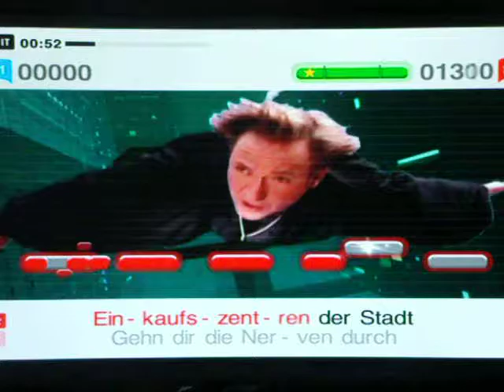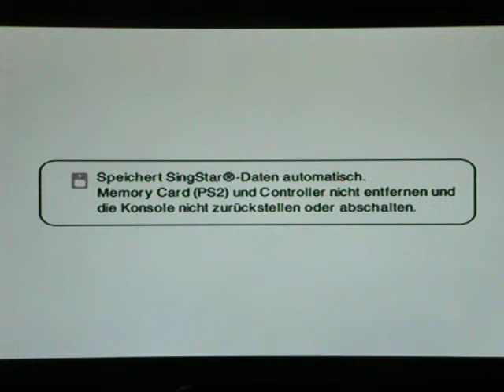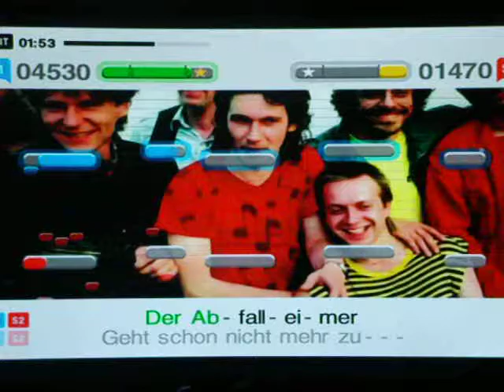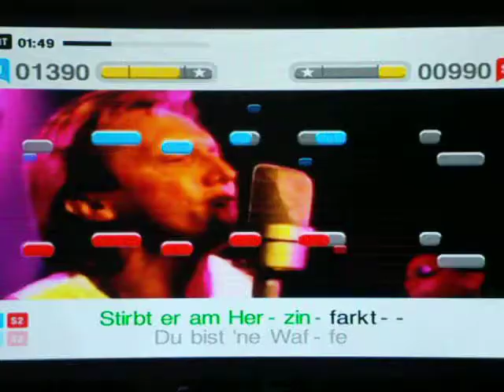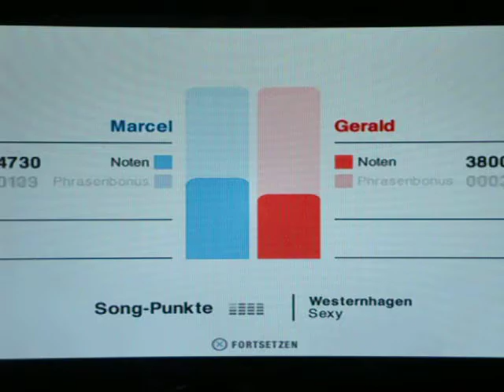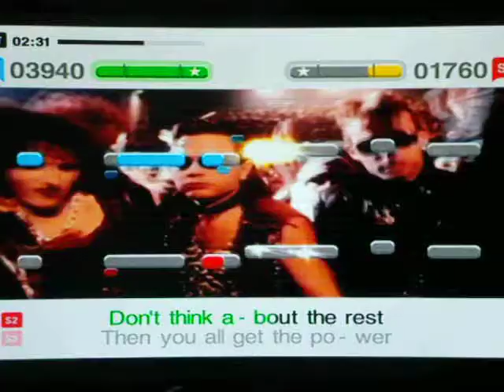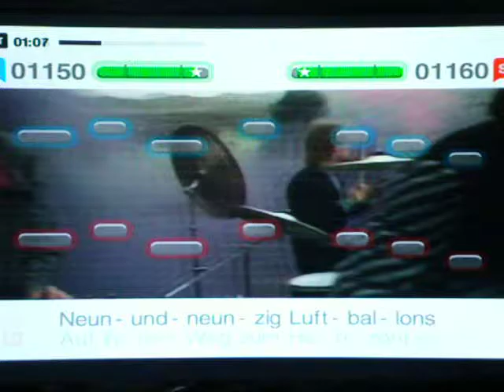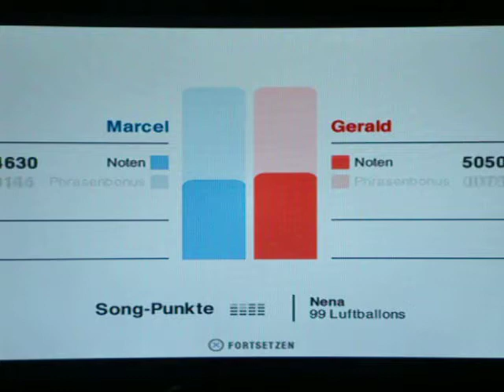Gametime am Freitag (Let´s play Singstar ´80)